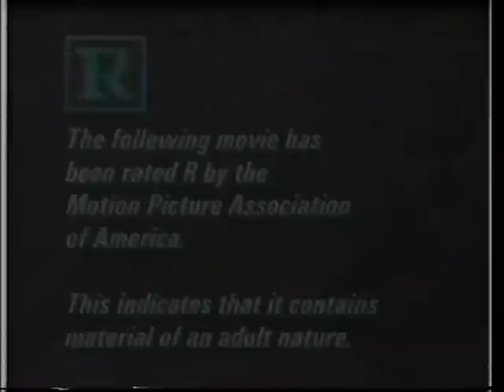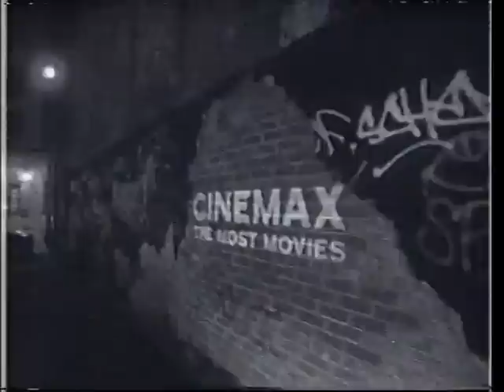CINEMAX promos (February 18th, 1988)